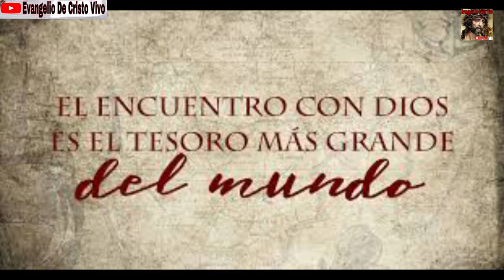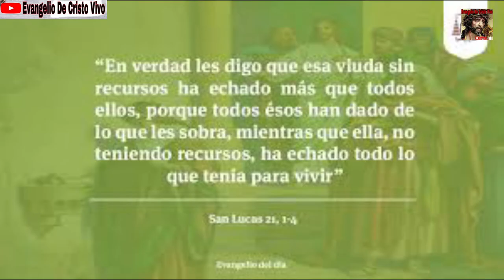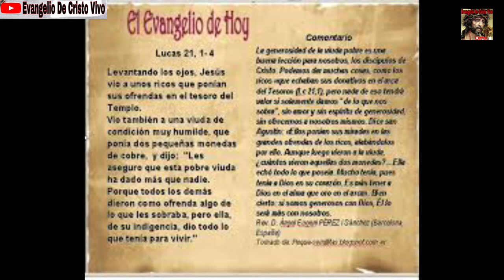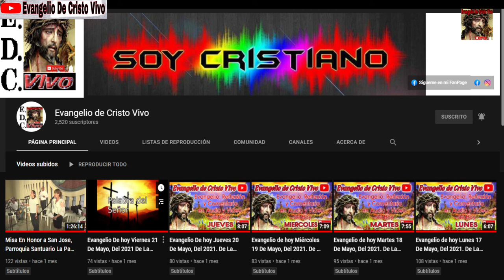Evangelio De hoy Lunes 22 De Noviembre Del 2021. De La 34ª Semana Del T.O. Rev.